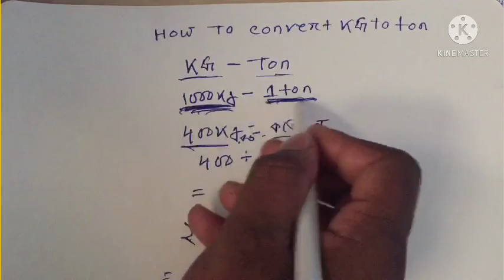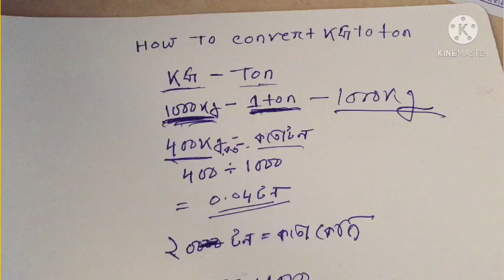রডের হিসাব,কতো কেজী 1 টন ,কেজী থেকে টনে রুপান্তর how to convert ton to kg. rod price 2021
road price